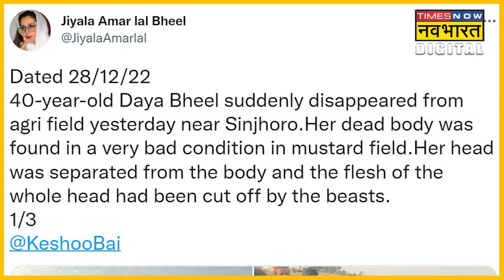Pakistan में Hindu महिला का Murder, भारत सरकार ने दिया ये जवाब।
पाकिस्तान के सिंध प्रांत में 40 साल की हिंदू महिला दया भील की सर काटकर हत्या कर दी गई। खबरों के मुताबिक हत्या से पहले उनका रेप भी हुआ। इस घटना ने एक बार फिर से पाकिस्तान में हिंदुओं पर हो रहे अत्याचार को दुनिया के सामने ला दिया है।